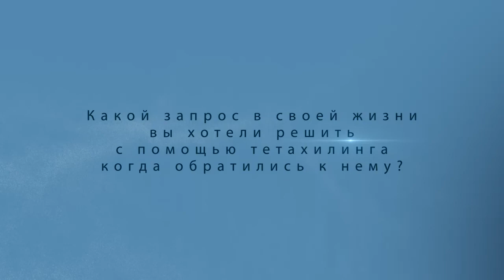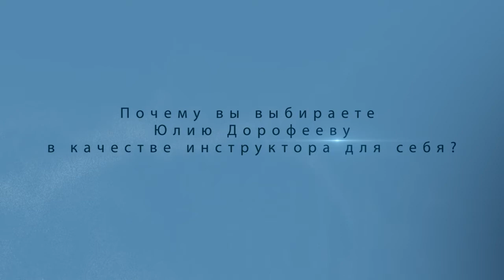Лилия Шакирова. Отзыв о тетахилинге.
Лилия - руководитель логистической компании. Поняла себя другую, нашла внутренний комфорт, в котором чувствует себя гармонично. Лилии стало комфортно быть наедине с собой и людьми.